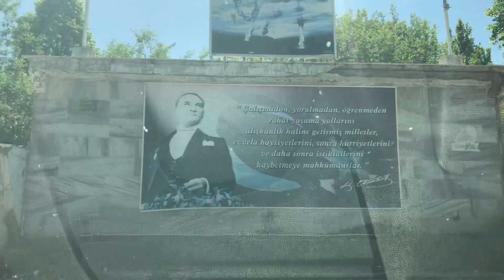Ordu Mesudiye Kale Köyü